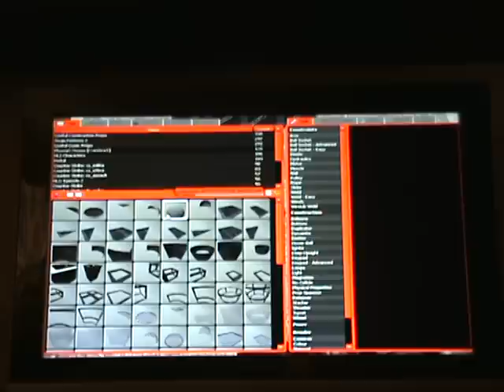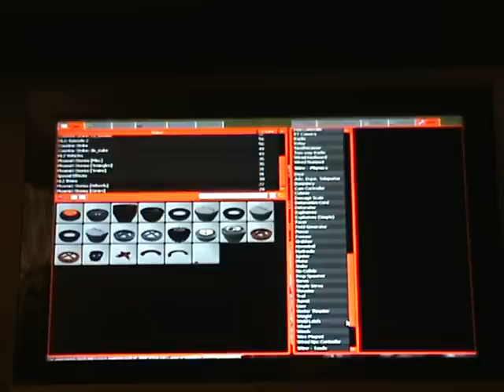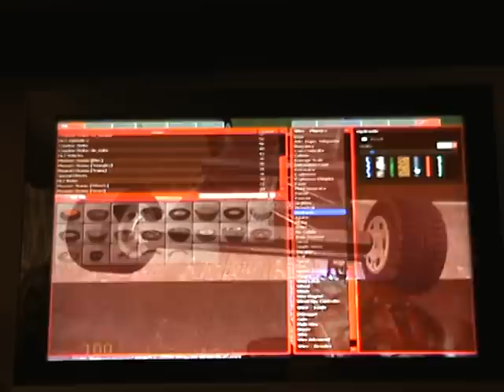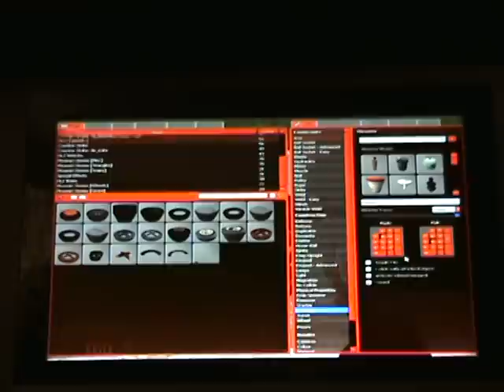garrys mod how to make a car with wire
you need wire and phx.